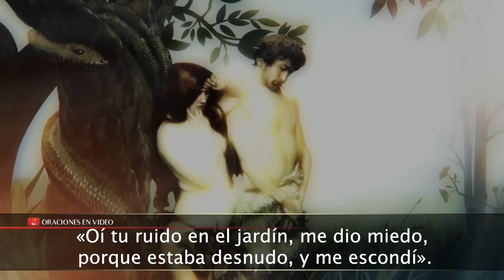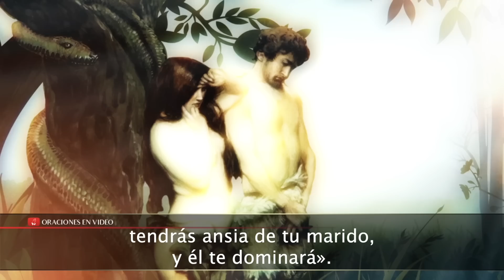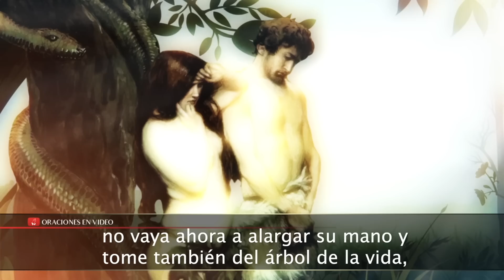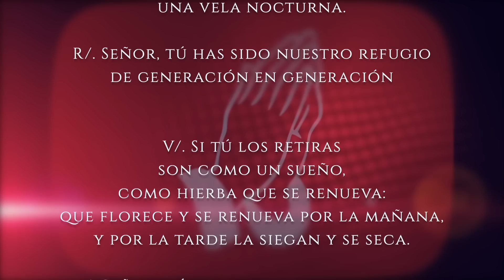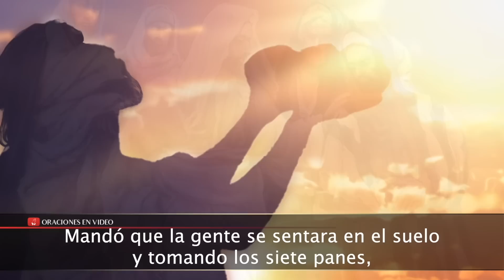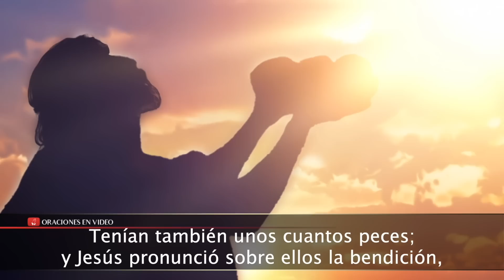Evangelio de HOY. Sábado 11 de febrero 2023 Mc 8,1-10 Milagro de la multiplicación del pan.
Marcos (8,1-10):

Por aquellos días, como de nuevo se había reunido mucha gente y no tenían qué comer, Jesús llamó a sus discípulos y les dijo:
«Siento compasión de la gente, porque llevan ya tres días conmigo y no tienen qué comer, y si los despido a sus casas en ayunas, van a desfallecer por el camino. Además, algunos han venido desde lejos».
Le replicaron sus discípulos:
«¿Y de dónde se puede sacar pan, aquí, en despoblado, para saciar a tantos?».
Él les preguntó:
«¿Cuántos panes tenéis?».
Ellos contestaron:
«Siete».
Mandó que la gente se sentara en el suelo y tomando los siete panes, dijo la acción de gracias, los partió y los fue dando a sus discípulos para que los sirvieran. Ellos los sirvieron a la gente.
Tenían también unos cuantos peces; y Jesús pronunció sobre ellos la bendición, y mandó que los sirvieran también.
La gente comió hasta quedar saciada y de los trozos que sobraron llenaron siete canastas; eran unos cuatro mil y los despidió; y enseguida montó en la barca con sus discípulos y se fue a la región de Dalmanuta.